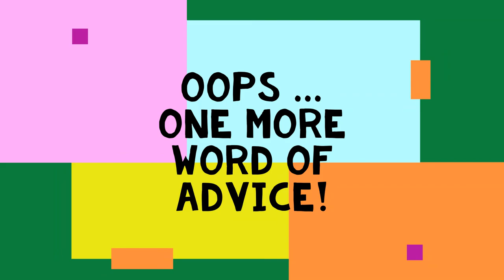LSC GradCeremony Fall2020 Rev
Congratulations montage for the Fall 2020 graduates of the Louisiana Scholars' College at Northwestern State University in Natchitoches, LA.